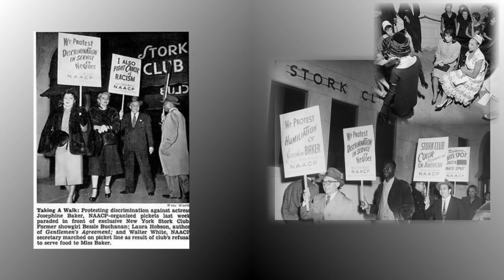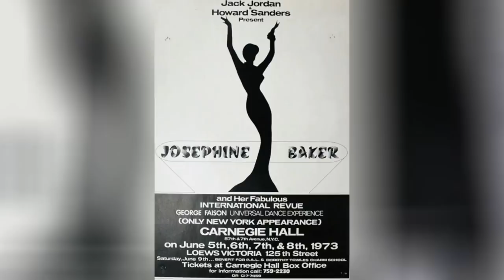WOMAN and TIME: Josephine Baker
*For donate* Josephine Baker (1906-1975) was an American and French dancer, actress, singer, political activist and French Resistance agent during the Second World War.
She conquered Europe and shocked the United States with her dance in the 20s of the last century.
Josephine Baker continued to sing and dance until 1975 and died, as they say, from happiness, when her last show was successful.
On her last evening she danced on the table and sang: I am sixteen again, I am sixteen again!

Young Josephine danced almost naked. Her dance moves were provocative, free, not like nothing seen by the public earlier.
She combined the movements of Charleston with something primitive, simple and energetic.
She came up with what is today called hip hop, break dance, pop dance, sports dance ... All of this is Josephine.
When you dance something like that, remember her.

Her famous banana dance in a banana skirt has become one of the cultural codes of that era and is still being copied by the stars of show business and fashion designers.

Josephine was of mixed blood: African American by mother and Jewish by father (according to one of the versions).

Josephine was an active fighter against racial inequality, so her appearance in America was almost always a confrontation with public opinion.
In one of  theaters she, the world star, was forced to enter through the doors for black ones.

All this changed society a little. Josephine knew what public opinion is and how it should be influenced.

Josephine was married many times - she first married when she was 13 years old. In the last marriage she adopted 12 children.
Her children were of different colors of skin, of different races, of different religions. She called her adoption Project Rainbow.

In 1963, Josephine Baker spoke at the March on Washington at the side of Rev. Martin Luther King Jr.

Josephine and her children lived in a real French castle, which she lost due to debts.
Caught on the brink of poverty, she and her children, at the invitation of Grace Kelly, moved to Monaco.
To pay off debts, Josephine continued to perform. Her last show at the French Theater Bobino was very successful.

I apologize for the mistakes. This is not me, this is  Google Translator!

Quiet by The Mini Vandals
Rainy Day by Matt Harris
Getting There by Silent Partner
Nail Biter by Riot